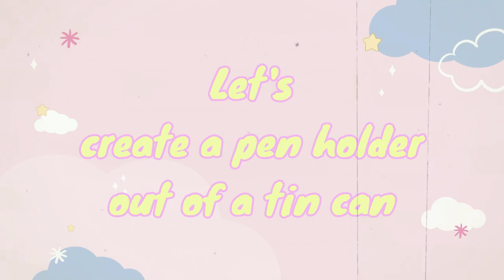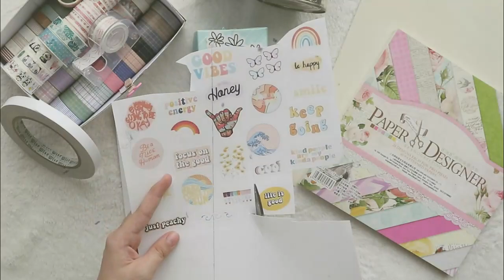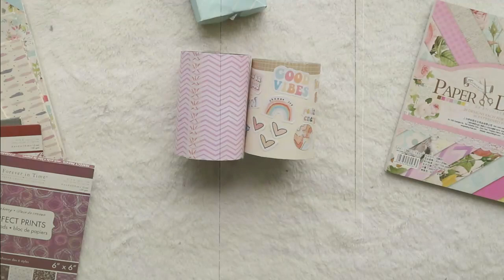How to make an aesthetic pen holder out of recycled tin can | Philippines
I was able to make use of my Shopee hauled washi tapes and paper on this DIY aesthetic pen holder. It's not perfect but I love the way it turned out. I hope I was able to inspire other kids out there to reuse, and recycle.

Let's spread L♥VE and g♥♥d vibes lang po :)

Chapters:
0:00 Intro
0:38 Preparation
06:17 First tin can design
13:00 Second tin can design
17:30 Finished products
19:37 Outro

Lakey Inspired: Warm Nights, Chill day, In my Clouds, I found me
Lukrembo: Apricity, Autumn, Memories, Empty, Marshmallow